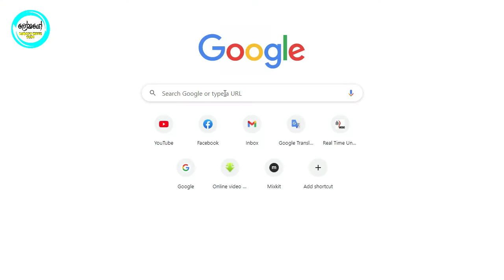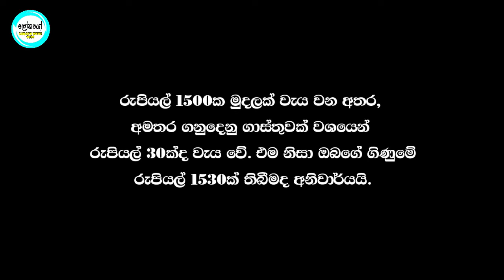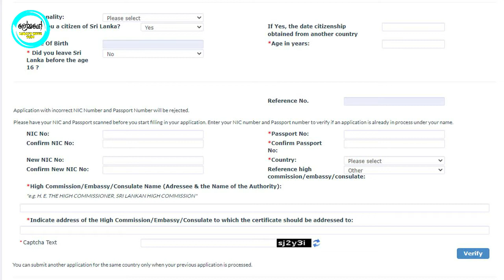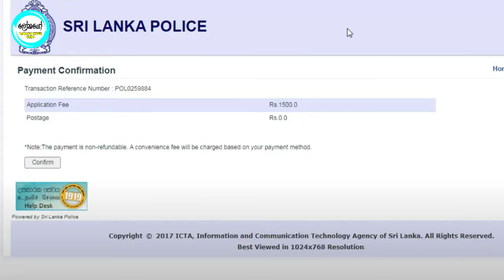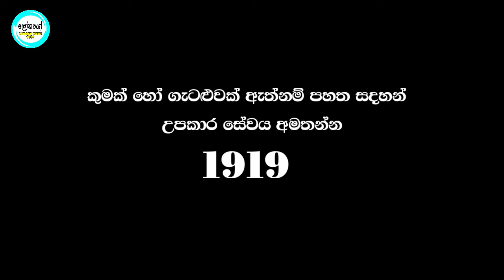How to Apply Police Report Online | අන්තර්ජාලය හරහා පොලිස් වාර්තාව අයදුම් කරන ආකාරය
අද දවසේ වීඩියෝව මගින් අපි කතා කරන්නෙ රට යන අයට නැතුවම බැරි පොලිස් වාර්ථාව ගෙදර ඉදන් පහසුවෙන්ම අයදුම් කරන අකාරය පිලීබදව තමයි.

Hello I'm Lokayo With Sube,

In this YouTube channel, I'm giving you the knowledge, history, health, around the world detail, tips, and things that you may have not heard before.

Presentation - Rohan Dew Subasinghe